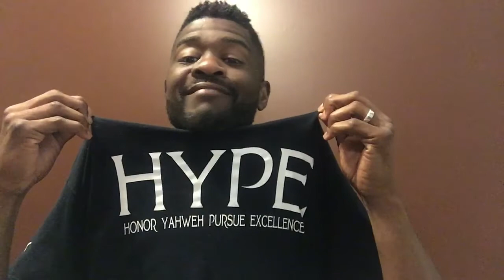Hype Devotion "Game changers" with Min. Bell